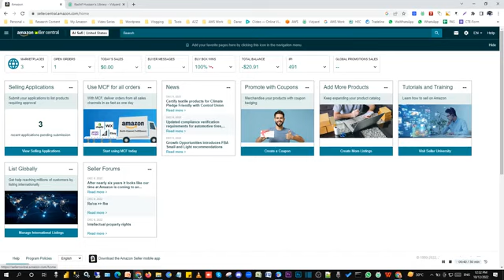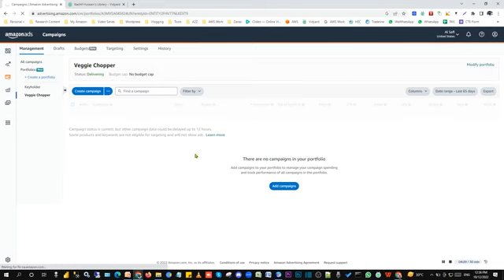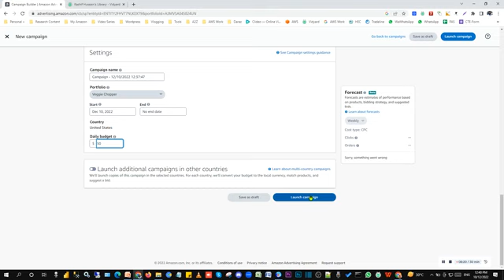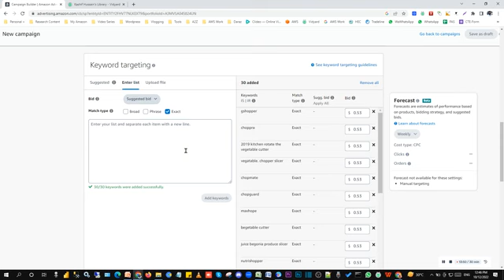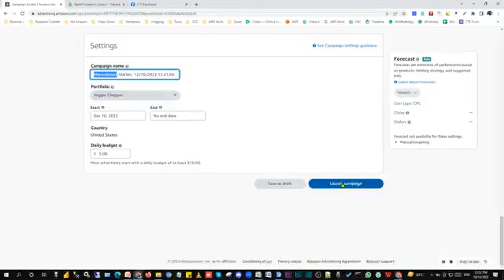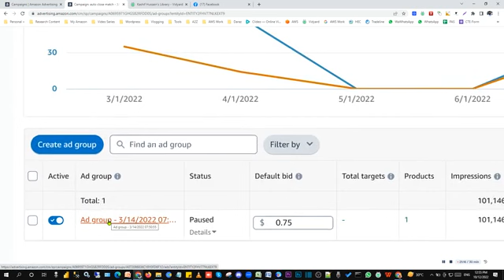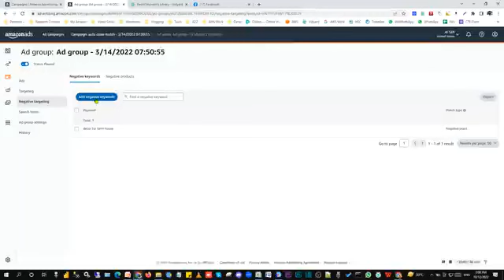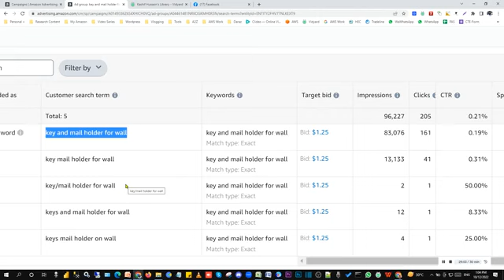Launch & Rank Amazon FBA Step by Step Sponsored Products PPC Marketing 2023 - Hindi Urdu Part5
In this tutorial video, I have discussed,

05 - [Amazon Marketpalce] [How to] Free Course Amazon Sponsored Products PPC Marketing - Hindi Urdu Part5

Please do give me your feedback to improve the content and quality. BYKH.org and their trainers giving their utmost to our youth and all who are looking for Financial Freedom for a better and stress-free life.

Questions/ Confusions
I will do Question & Answer related to my videos I will be uploading, so please if you have any questions or confusion do mention them in the comments.

What Next:
The next episode will clear your basic concepts which are very important before we jump into product hunting.

BYKH.org Mission is to use the Platform to create jobs and eCommerce Businesses in Pakistan and get Pakistan to be recognized by the world as an eCommerce Hub.